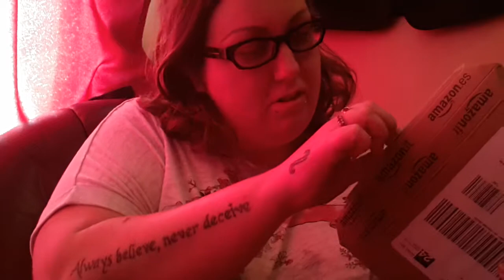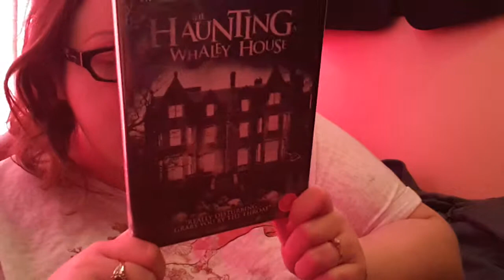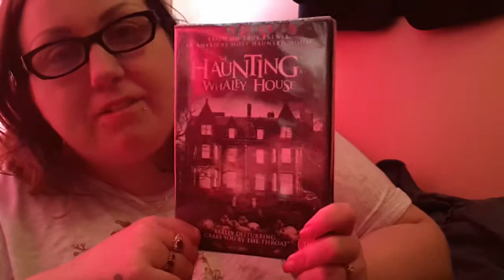Its package time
Yes kezza finally got some mail find out what it is and watch this video